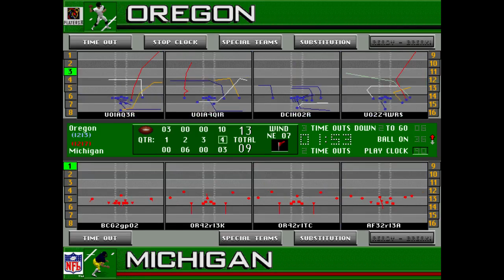XFBS 2026 Orange Bowl - #5 Oregon vs #4 Michigan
Michigan coach: James Bloomer;
Oregon coach: Eric Davis (CPU)